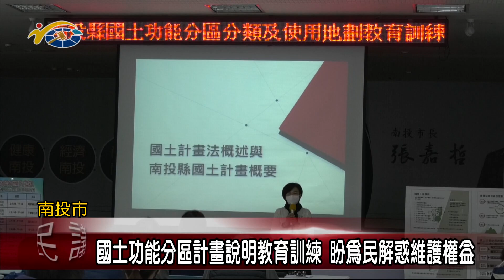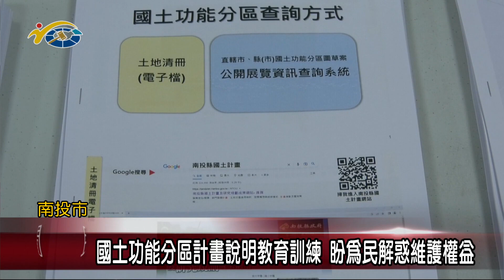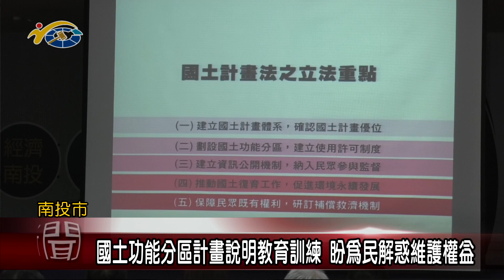國土功能分區計畫說明教育訓練 議員林憶如盼為民解惑維護權益